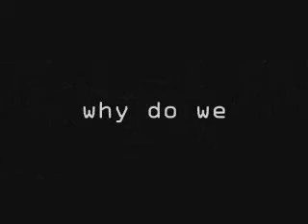Transformers trailer - fan video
Yesterday I got bored of studing so I decided to have some fun and come up with this:
3 main reasons we love to watch Transformers movie!
It's nothing big or fancy, but hope you guys like it!
*picture, videos and music in this trainer is property of their owners...I just mixed them and made a trainer!